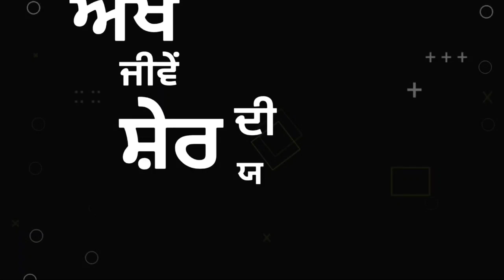Grow | Garry Sandhu | Whatsapp Status | Latest Punjabi Song 2021 | Black Lyrics